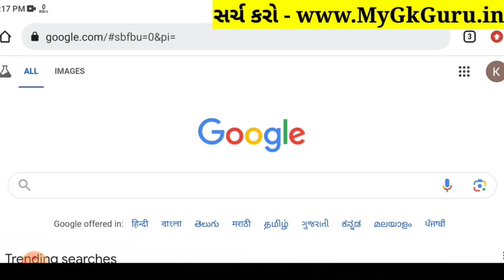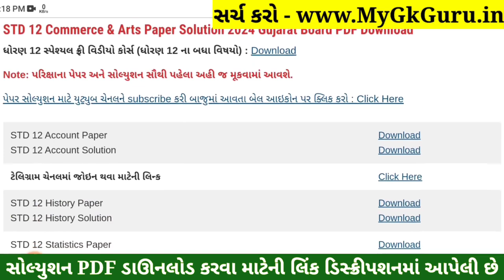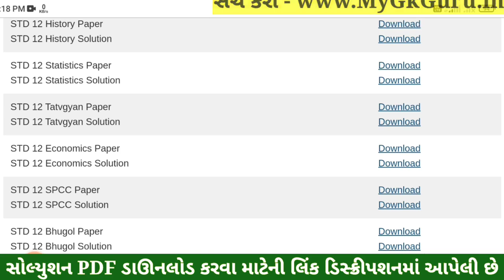STD 12 Tatvagyan Paper Solution 2024 100 Marks, STD 12 Tatvagyan First Exam Paper Solution 2024, Oct